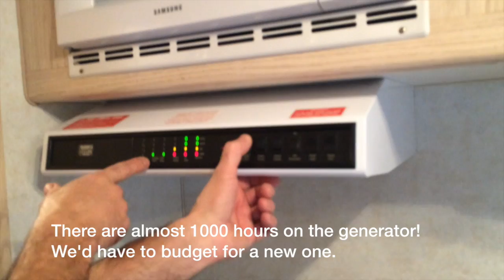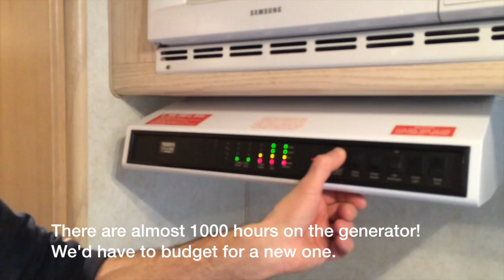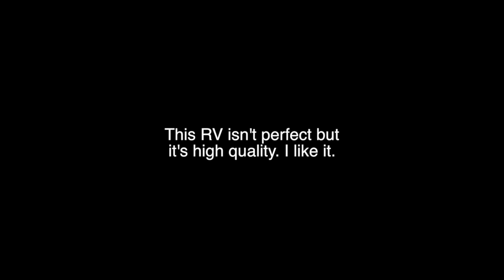Bigfoot RV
This video is about Bigfoot RV